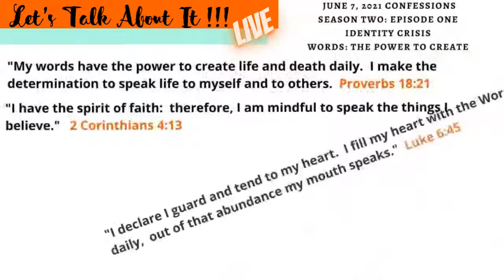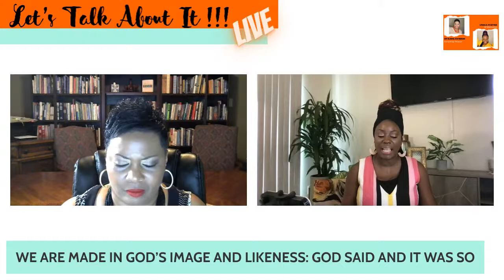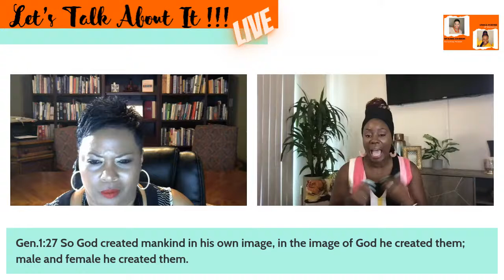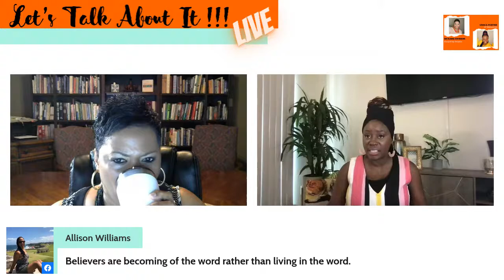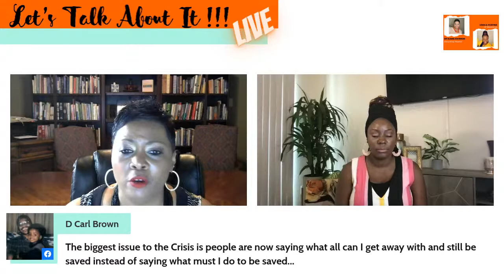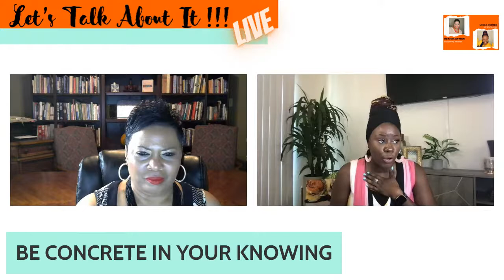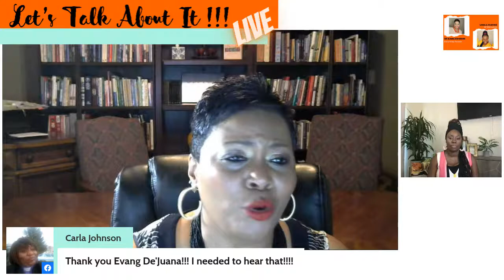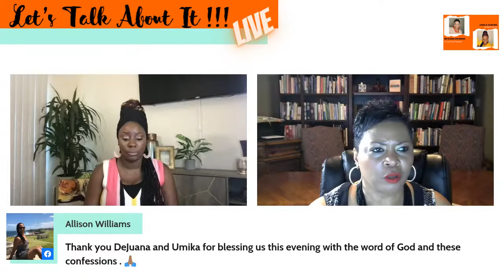"Identity Crisis": WHO AM I?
It may be a challenge to come to terms with who you are in a world that is vying to label and define you.  In a culture where you can be pressured through Images, Social Media, Television, and the Culture itself; It can be difficult to step into your "true" identity.  In order to become your "authentic you" you must go to THE SOURCE!  Come journey with us through this talk on, "Identity Crisis": WHO AM I?, and take some steps towards finding and releasing your true identity!